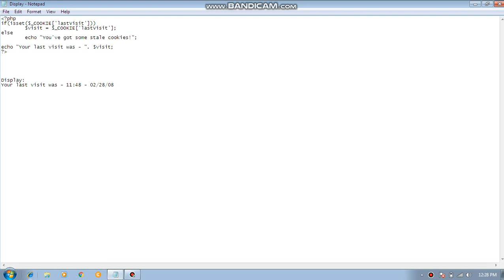PHP script - Shows you the last visite , date and hour